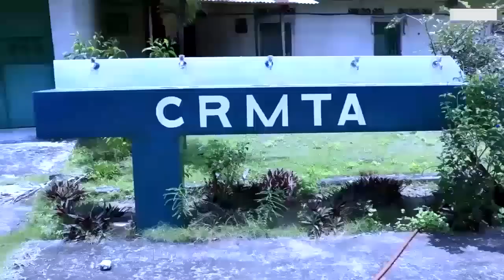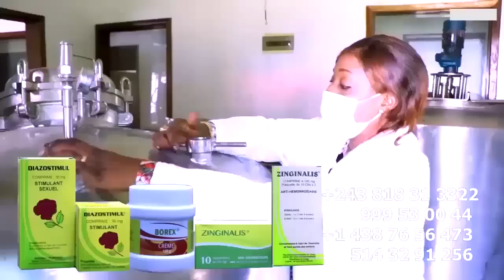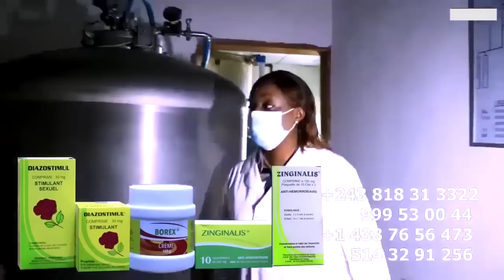FERRE GOLA Statistique De MARTYRS Selon CHARLY PRINCE SON ,PLEIN,MUSIQUE, Et Sur LAURANT TANDANCE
FERRE GOLA Statistique De MARTYRS Selon CHARLY PRINCE Et Sur LAURANT TANDANCE